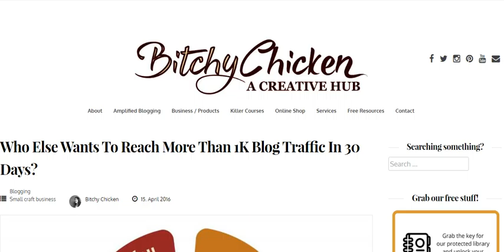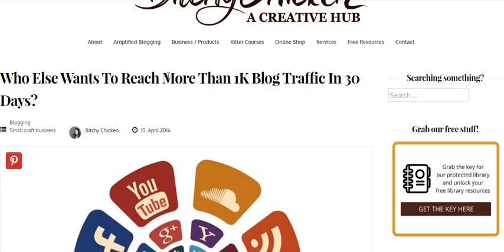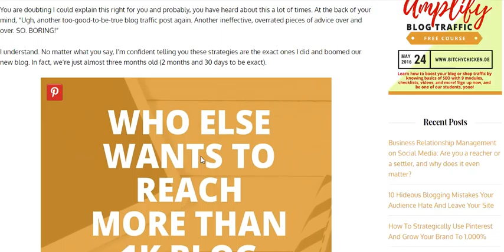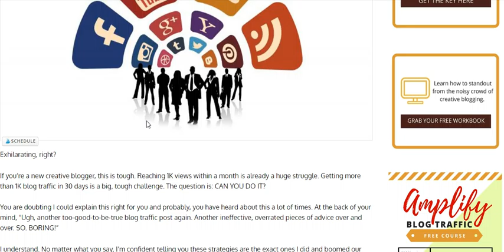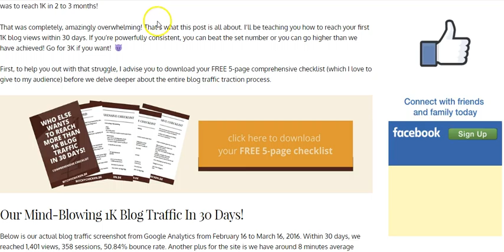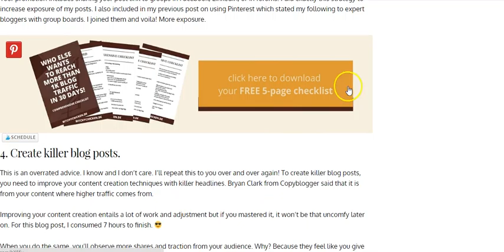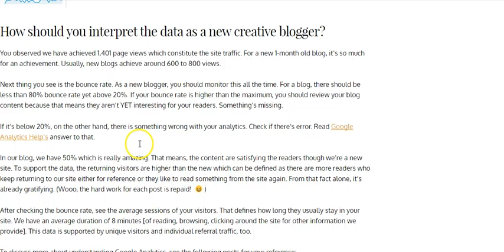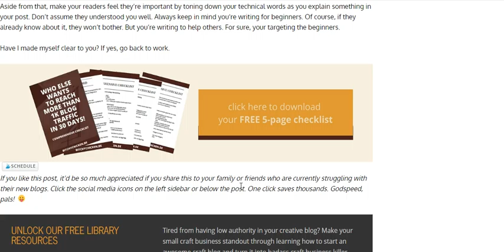How to write a killer blog content for beginners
Bitchy Chicken's video tutorial on how you can write killer blog post using simple tweaks for your site content. Observe how we structure our blog content well and apply your observations on your site and blogs.

Recommended:
You can also sign up for our FREE blog traffic course
Sign up for Sydney Cruise's upcoming blogging course